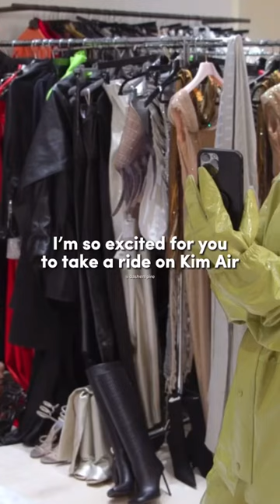Kim FaceTimes Kendall